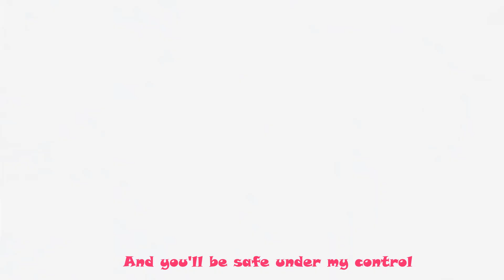nightcore - Lily || Nightcore AMV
Nightcore - Lily - AMV - Lyrics
Nightcore Amv
Lily - Alan Walker, K-391 & Emelie Hollow
Lyrics in the video, enjoI just wanna be part of your symphony
Will you hold mey :)

Everything you wanting gonna be the magic story you've been told

Nightcore lyrics
Nightcore Mix
nightcore amv